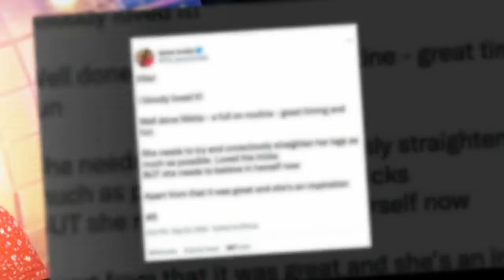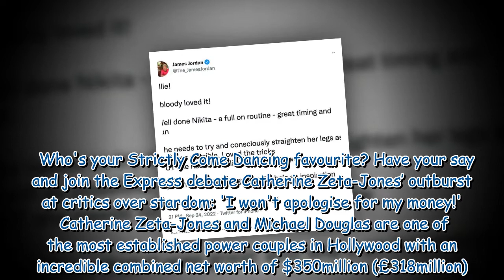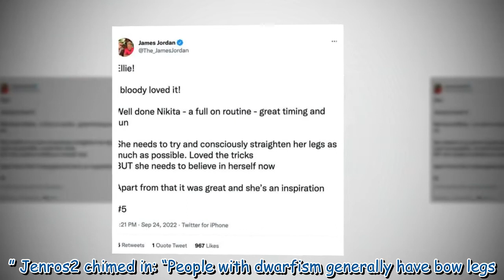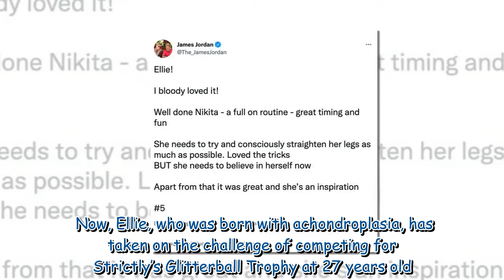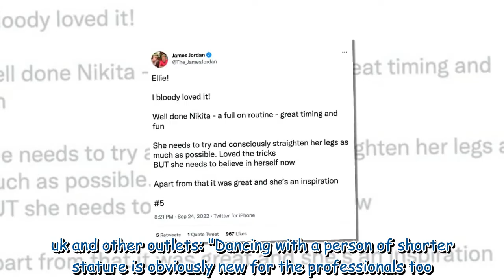'Part of dwarfism' James Jordan corrected after Ellie Simmonds remark